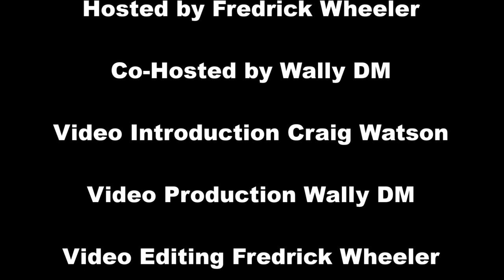Why Beer makes Dungeons & Dragons Better?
This video is a discussion with Wally DM on why beer makes dungeons & dragons better? Wally DM runs a YouTube channel that primarily focuses on puzzles, traps and character building. This is dungeon master advice and player advice for beginners, intermediate and experienced people. The pros and cons of drinking beer or alcohol has been explained in general. Drink responsibly during your games is the general message. Wally and I are currently running d&d 5e and comments are usually related to that game system and past experiences running different game systems.

xxxxxxxxxxxxxxxxxxxxxxxxxxxxxxxxxxxxxxxxxxxxxxxxxxxxxxxxxxxxxxxxxxxxxxxxxxxxxxxxx

xxxxxxxxxxxxxxxxxxxxxxxxxxxxxxxxxxxxxxxxxxxxxxxxxxxxxxxxxxxxxxxxxxxxxxxxxxxxxxxxx